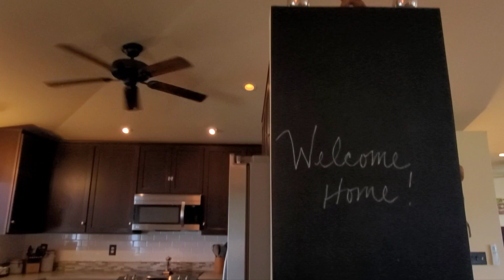ハワイ島コナ3ベッド戸建て約1.3億円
2010年築、美しいカスタム邸宅です。